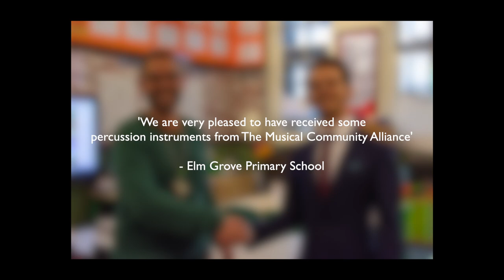The Musical Community Alliance - Join The Mission!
We are The Musical Community Alliance, a not-for-profit social enterprise that focuses on supporting great causes through the magic of music.

Our Values:
• Community – We believe that, when people come together, anything is possible to make a positive impact.
• Giving – 100% of our profits go to good causes. Everywhere we look, there are deserving causes to which we believe we can make a difference through the activities of our Alliance.
• Inclusivity - Our community is for anybody, anywhere, who has been touched by the music in their lives. Anyone can join our mission to continue building an alliance that provides them with benefits whilst supporting fantastic causes.

A special thank you to Straydog Pictures Ltd, a Community Partner of ours, for their superb work on this video!